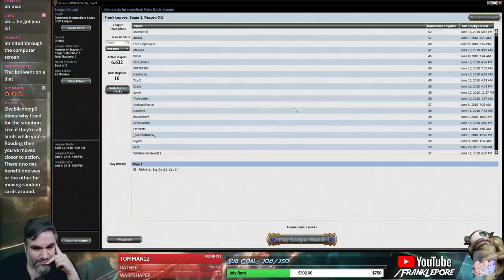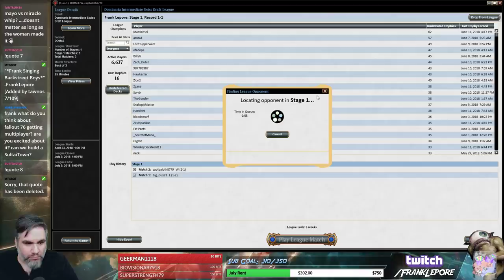(Magic Online) Dominaria Draft #52 - 6/11/18